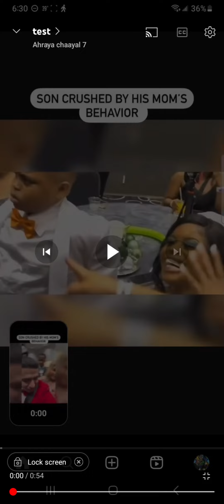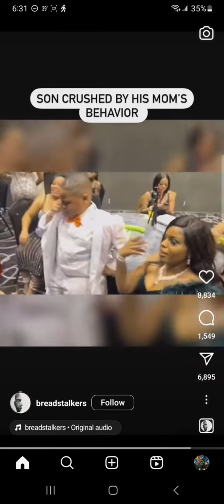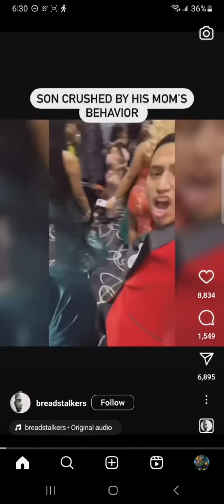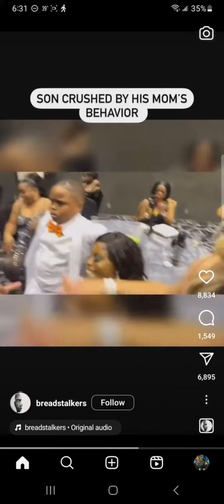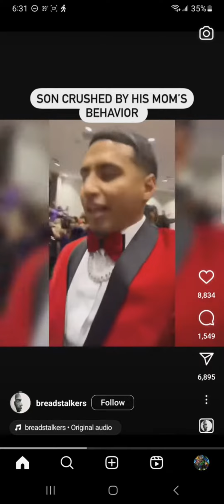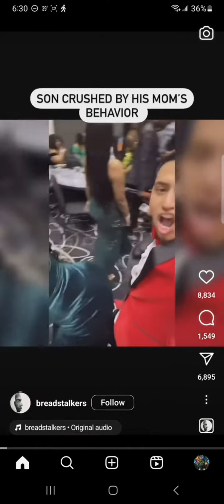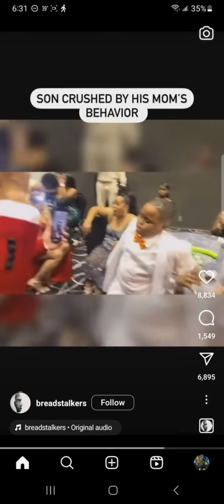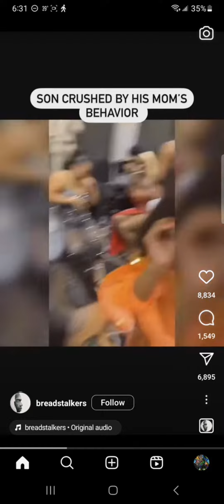A shameless woman shall be counted as a dog....